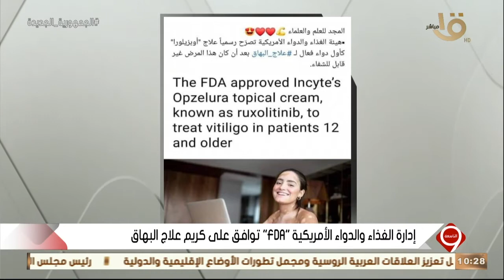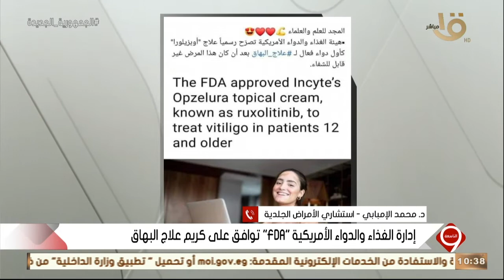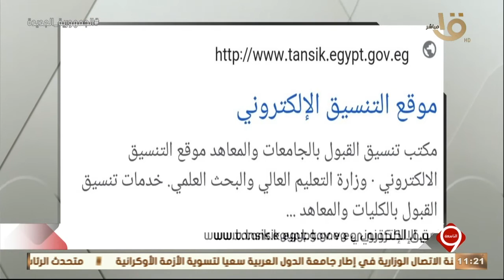التاسعة | تنسيق الكليات واختبارات القدرات للعام الدراسي الجديد حلقة كاملة 24-7-2022